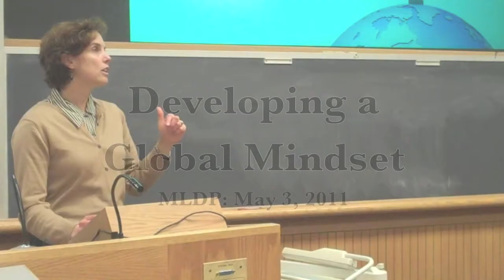MLDP Session Highlights: Global Mindset 5-3-11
The Rockefeller Center for Public Policy at Dartmouth was pleased to have guest speaker Chris Wohlforth from Dartmouth's Dickey Center for International Understanding at a recent Management and Leadership Development Program (MLDP) session for undergraduate students.

Session date: May 3, 2011
Title:  Developing a Global Mindset